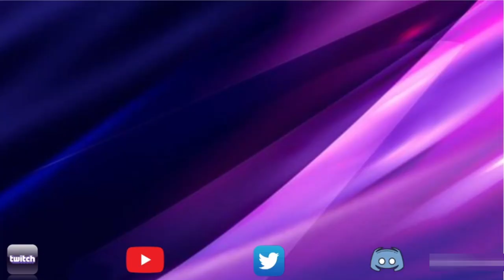Act 9.1.2 Easy Path Completion Walkthrough | Welcome Wagon | Marvel Contest of Champions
00:00 Introduction
02:24 King Groot
06:20 Rogue
08:23 Venompool
10:42 Punisher 2099
13:28 Vision (Aarkus)
16:25 Guillotine 2099
19:45 Boss (Storm Pyramid X)